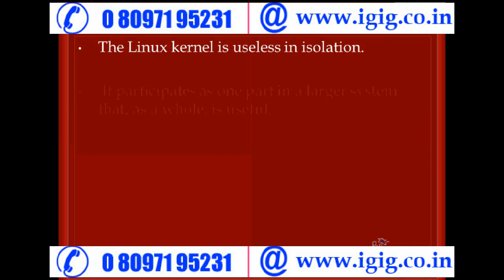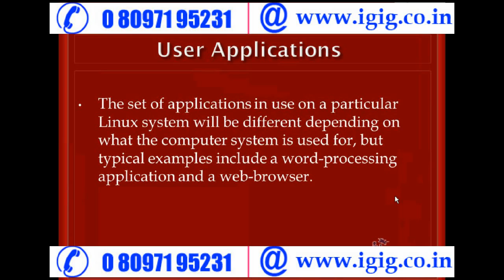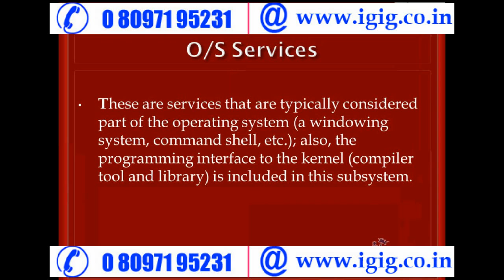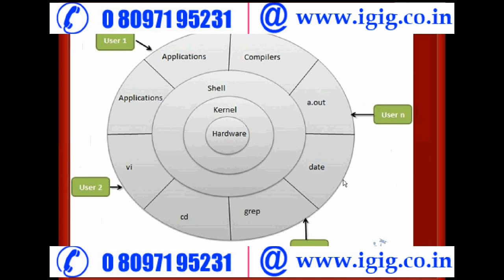Linux System Architecture in HIndi - Part 6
Learn Linux in easy steps.

On our YouTube channel we have published 11 Linux Video''s.

To check Full List of this Linux Video and Syllabus